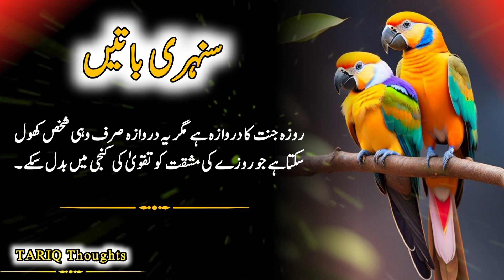Sunehri batain in urdu | Aqwal-e-zareen in urdu | Golden words | Tariq Thoughts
Aqwal in urdu ||Golden words || Gold Batain

5-Minutes Ki Baatein presents: ❤️ Heart Touching and Amazing Urdu Quotes Collection - Aqwal e Zareen

Urdu Quotes
Aqwale Zareen
 Heart Touching Urdu Quotes Collection
Urdu Quotations
 jarwar poetry
urdu poetry point
achi baatein
golden words

Sunehri batain in urdu|anmol moti|best achi batain|| lajawab baatein
 khoosurat alfaaz| heart touching aqwal|aqwal e zareen in urdu|

SUNEHRI BATAIN AUR KISSE | Sunehri batain in Urdu | Golden thing in urdu | short stoies|  instructive  remarks| much of interestiong Things of humans|the elders of the worlds|

Be Happy
Be Positive
Do Like
Do Share

I ll made some more beautiful videos .
poetry & ghazal on urdu poetry bewajah urdu poeytry channel.

stories,information,good words and more other good things.
ON  Sunehri batain aur kisse channel
Listen to this Best heart touching poetry in Urdu and give us your feedback in Comment
We are here to inspire others to listen to poetry and to show our love to Urdu poetry with others.
We are dedicated to provide you with quality Urdu Poetry Videos with Background music.
We are making videos about  Islamic Quotes,
Hazrat Ali R.A ki Quotes Of Hazrat Ali About Friends & Friendship In Urdu.
Top 20 Hazrat Ali Quotes About Friends & Friendship In Urdu
best aqwal
urdu aqwal
hindi aqwal
anmol batin
achi batein